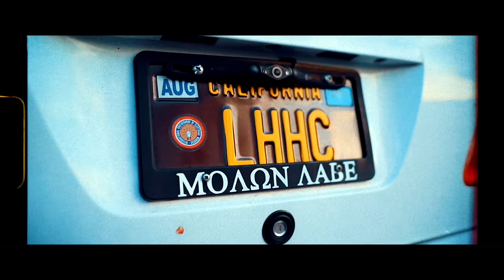LIONHEART - When I Get Out (OFFICIAL VIDEO)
From the album »Valley Of Death« out now!

Lyrics:
At 17 I was kicking in doors
Smokin hella ports
Smash and grab
Imma take what I can’t afford
Get rich or die young and poor

17 years old
Knowing I’m forever cursed
17 charges
You can check the paperwork
17 minus 6, 11 charges dismissed
Almost lost 10 years on a mother fucking snitch

Box Chevy with expired tags on it
Attempted murder they flashing arrest warrants
Now where’d you get that info from?
It ain’t current

Now my mama gotta see me
In handcuffs and shackles
Chains round my waist
from my wrists to my ankles
And all just cause.
Had to run his fucking mouth
I’ll see you when I got out
I’ll see you when I get out

Smoking Newport’s outside of court
I was born feet first
Couple hundred in my pocket
Fuck the judge, the DA, and everybody watching
I’m gone